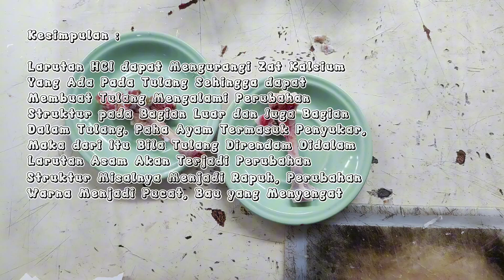PRAKTEK TULANG AYAM PADA LARUTAN HCL | KELOMPOK 5/XI.3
Anggota :

Abyan Mahdavikia Athaya (1)
Senja Firginia Ramadhani (33)
Amelatus Sifa'a (6)
Salwa Alya Delova (32)
Minakhul Mutmainah (21)
Tristan Fairuz Syauqi (34)